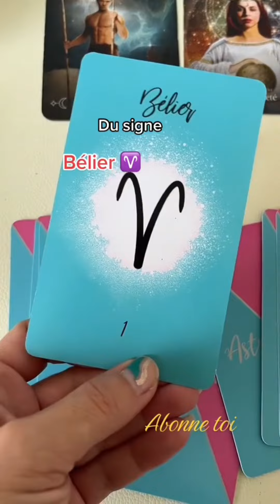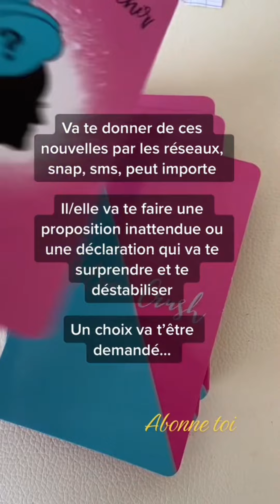Retiens bien ce qui suit